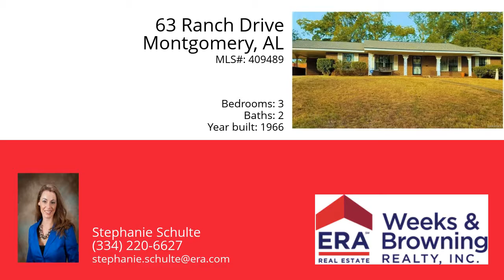63 Ranch Drive, Montgomery, AL 36109 - MLS #409489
Directions
From Perry Hill Road take a right onto Atlanta Hwy then left onto Ranch Drive to 63 Ranch Drive on the left.
Property Description
This home in the Dalraida area is in immaculate condition.  With over 1,900 sq.ft and three bedrooms and two bathrooms.  Enter into the foyer and see the beauty of the floors and lighting.  What an amazing floor plan with a formal living room/ dining and a comfortable bright den.  The kitchen offers plenty of cabinet space, dishwasher, wall oven, and electric range.  The laundry room is off the kitchen and is large enough for a deep freezer or storage. Do not miss the extra room off the laundry, perfect spot for an office, mudroom, or more storage.  All the bedrooms are ample size for plenty of furniture. The guest bathroom has a wall of built-in cabinets and double vanity.  The main bedroom offers a walk-in closet a bathroom with neutral colors and pristine tile work.  This home has fresh paint and hardwood floors under the carpet.  Architectural roof only 8yrs old. Step outside to the covered patio.  Have stuff to store? No worries here, a large Frametech work shop building with a rollup door is located in the back yard and can be used as a work shop or for storage.  Two car carport for covered parking.  1yr AHS warranty.
Headline
Single Family - Montgomery, AL